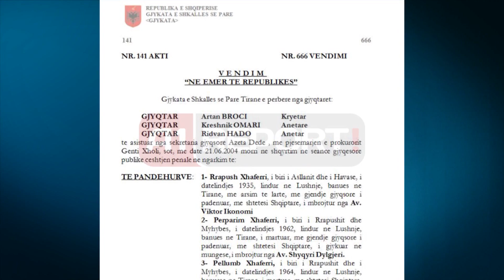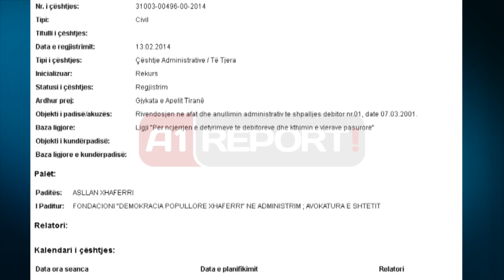A1 Report - Piramida "Xhaferri", trashegimtari kerkon te shmange detyrimet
TIRANË - I detyrohet kreditorëve 12 milionë dollarë si trazhgimtar i firmës piramidale Xhaferri, djali i rrapush xhaferrit ish presidentit të findacionit "demokracia popullore" padit në gjykatën e lartë avokaturën e shtetit dhe kërkon anullimin e vendimit që detyron këtë të fundit të shlyej kreditorët.

Një dekadë më parë me vendimin numër 666, gjykat e tiranës do të pushonte gjykimin ndaj Rrapush Xhaferrit pasi ky i fundit ndërroi jetë dhe do të dënonte tre djemtë e tij me 28 vite burgim. Gjykata argumenon në vendimin e saj se fajësia e këtyre shtetasve, përfshi dhe Asllan Xhaferrinpër veprën penale të mashtrimit të kryer në bashkëpunim, "me vlerë monetare 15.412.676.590 leke.

Policia ka mundur të arrestojë vetëm një nga trazhgimtarët e Rrapush Xhaferrit, Asllan Xhaferrin ndërsa dy ë tjerët rezultojnë në kërkim.
Pas kreyrjes së dënimit prej 8 vitesh burgim Asllan Xhafferi duhet të shlyej detyrimin prej 12 milionë dollar, pasi sipas gjykatës rezultojnë afro 1 milion e 200 mije shtetas të cilët kanë depozituar këtë shumë.
Rekursi është rregjistruar një ditë më parë nga Xhaferri në gjykatën e lartë, ndërsa pritet që brenda muajit të caktohet relatori i cështjes si dhe data e senacës.